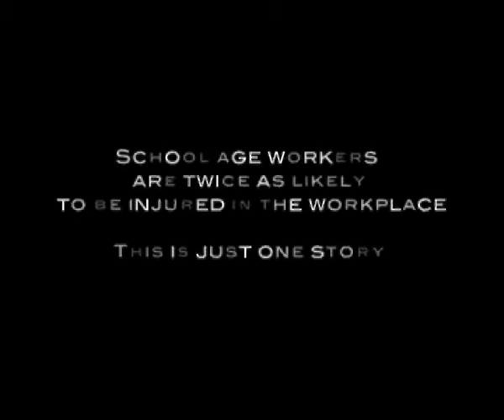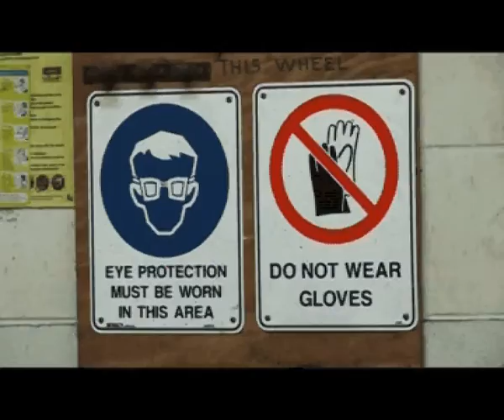Joshua's Story - Passport to Safety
Young apprentice killed at work.  Hear the impact on his mates.